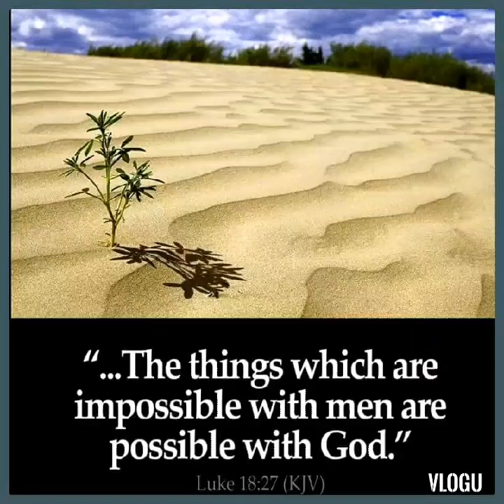How to make hand fan card in a simple way 🤩